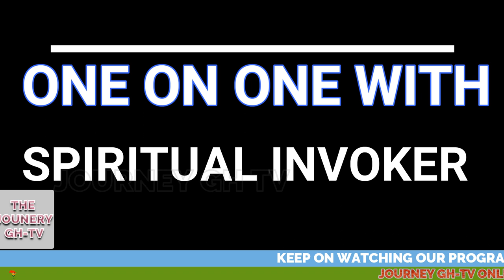PART TWO: NII OBLITEY THE SPIRITUAL INVOKER.